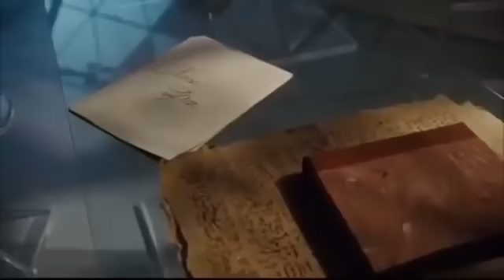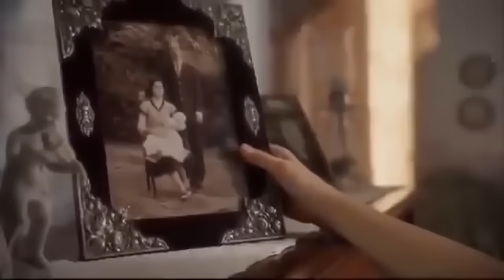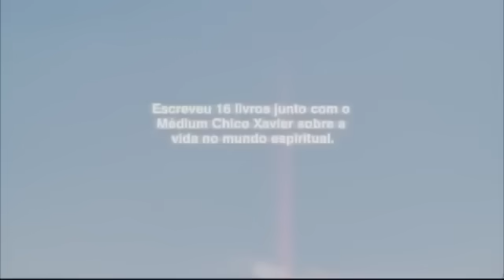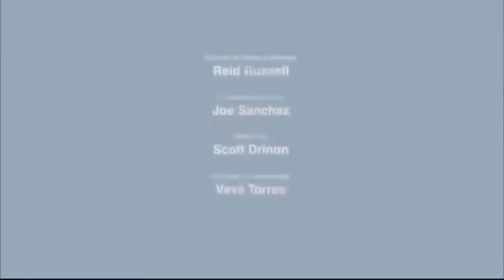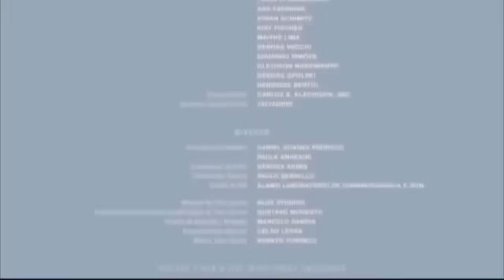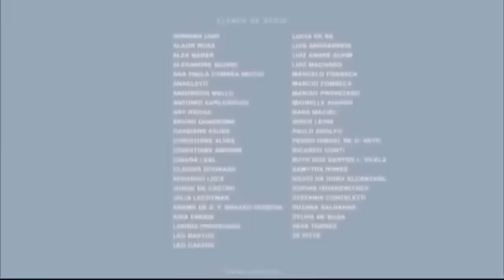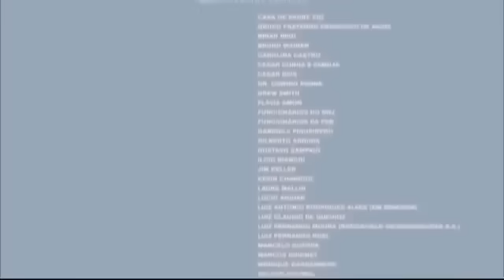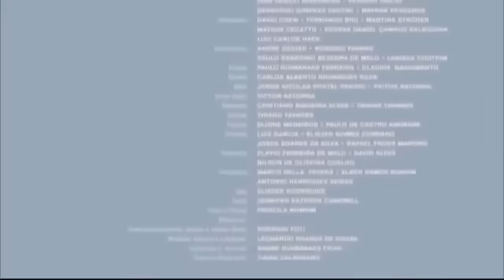😔NUESTRO HOGAR😭( PELÍCULA PARA REFLEXIÓNAR) ❤️